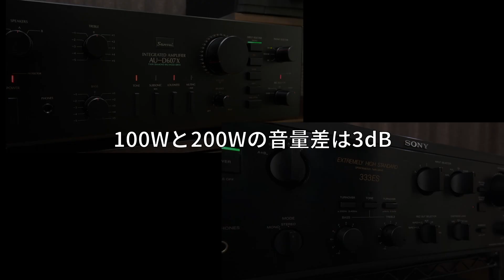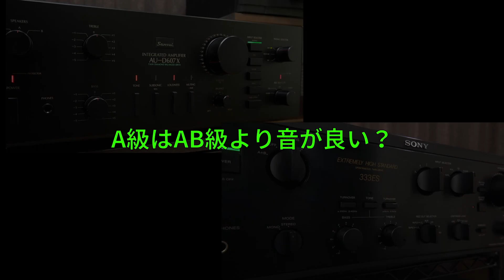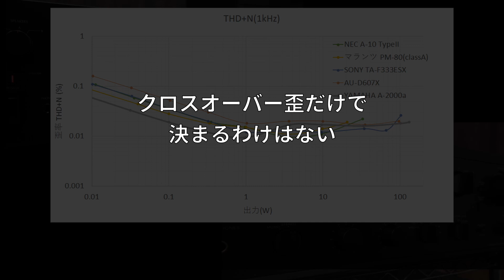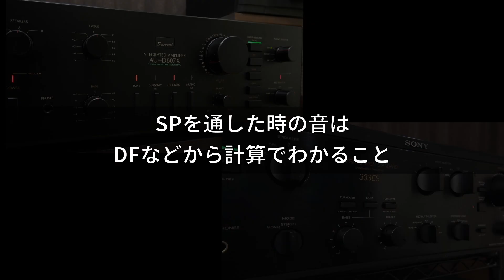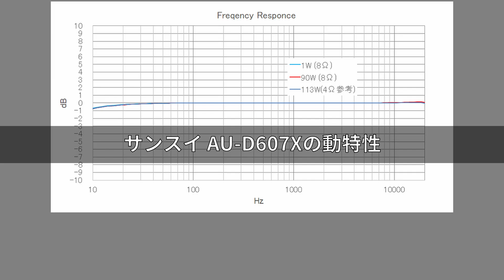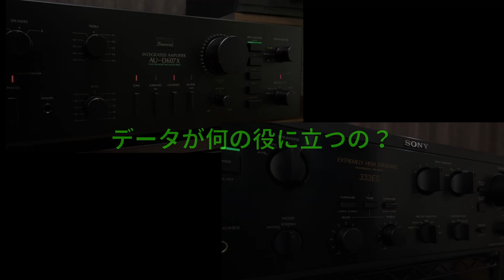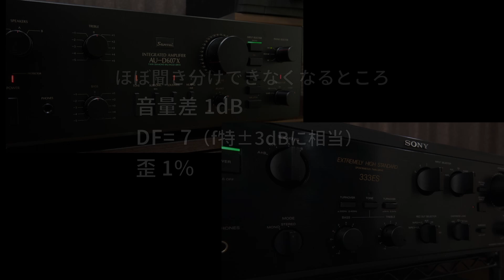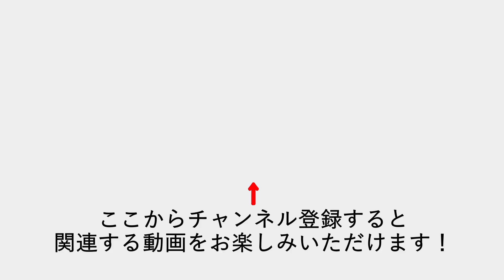質問コーナー７～アンプの駆動力やW数は音に関係しない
今回はアンプに関していただいたご質問・ご意見を中心にお答えします。測定データの意味、試聴の際に役立つ、スマホを使った音量の合わせ方を紹介。

**Q&Aの内容**
・アンプはスピーカーをグリップする？
・アンプの駆動力は何？
・１００Wより２００Wのほうがいいの？
・BTL接続のメリット・デメリットは？
・A級はAB級より音が良い？
・スピーカーを通して聴かないと意味ない？
・静特性だけ見て意味あるの？
・測定は音の一面だけでは？
・データが何の役に立つの？

**目次**
00:00 イントロ
00:26 アンプに関する質問
06:51 測定データに関する質問
10:18 スマホを使った音量の合わせ方